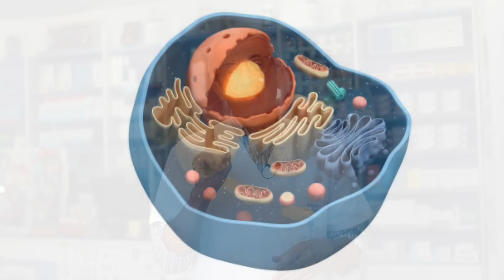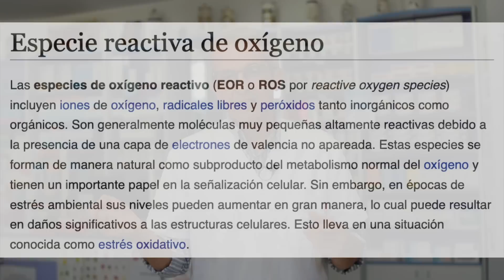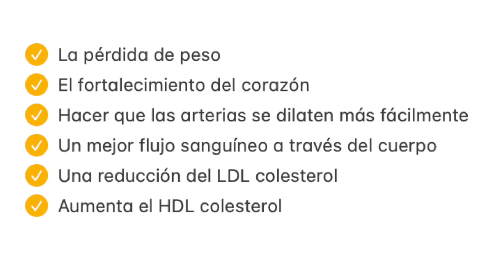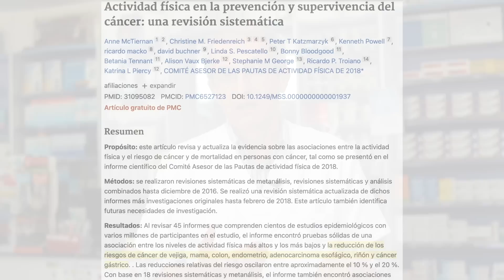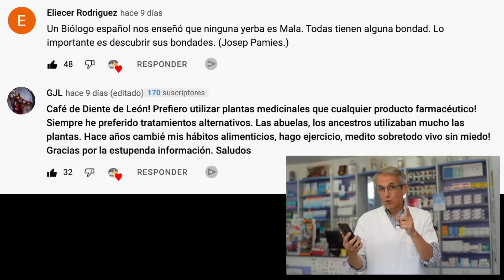ASÍ es CÓMO el EJERCICIO ACTÚA CONTRA el CÁNCER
¿Sabías que el ejercicio puede prevenir el cáncer o mejorar la recuperación de una persona en tratamiento contra el cáncer? ¡No te pierdas ni un detalle!

00:00 Introducción: Potente efecto del ejercicio sobre el cáncer
01:06 Hola soy Sento
01:31 Células cancerosas frente a células normales
04:16 Los beneficios del ejercicio para el cáncer
09:24 Preguntas finales
09:50 Mejores comentarios vídeo LA MALA HIERBA NUMERO 1 del JARDIN que PUEDE SANARTE

Hoy quiero hablar del potente efecto del ejercicio sobre el cáncer. Estudio tras estudio se ha visto una importante disminución del riesgo de padecer algunos tipos de cáncer cuando una persona hace ejercicio y hoy intentaremos explicar el porqué.

Las células normales y las células cancerosas son muy diferentes. Una célula normal utiliza mucho oxígeno, pero una célula cancerosa utiliza mucha glucosa para llevar a cabo una fermentación láctica. Una célula normal también tiene muchas mitocondrias mientras que una célula cancerosa tiene pocas. Una célula normal tiene una vida limitada o controlada, mientras que una célula cancerosa puede vivir para siempre.

La apoptosis se activa y hace que la célula normal dañada muera, y ese desencadenante proviene de un subproducto del uso de oxígeno llamada especie reactiva de oxigeno (ROS).

Cuanto más oxígeno pueda dar a sus células, más ROS tendrá que desencadenar la apoptosis (muerte celular).

Más de 46.000 diagnósticos de cáncer podrían evitarse con 5 horas de actividad física de intensidad moderada a la semana

Otros mecanismos por los que la actividad física ayuda a reducir el cáncer son:
· La pérdida de peso
· El fortalecimiento del corazón
· Hacer que las arterias se dilaten más fácilmente
· Un mejor flujo sanguíneo a través del cuerpo
· Una reducción del LDL colesterol
· Aumenta el HDL colesterol

La inactividad física “como estilo de vida” es un factor de riesgo para el cáncer de pulmón, independientemente del tabaquismo y la obesidad

Niveles altos de actividad física tenían un riesgo de entre un 10 a un 20 por ciento menor de padecer cáncer de vejiga,  cáncer de mama, cáncer de colon, cáncer de endometrio, cáncer de esófago, adenocarcinoma, cáncer de riñón y cáncer de estómago.

Los expertos afirman que es importante llevar a cabo programas de ejercicio una vez finalizado cualquier tratamiento contra el cáncer, ya que incluso en aquellas personas a las que se les diagnosticó cáncer y terminaron su tratamiento, se ha demostrado que el aumento de la actividad física reduce el riesgo de que el cáncer regrese.

Ademas el ejercicio ayuda a prevenir el cáncer porque:
· Reduce la inflamación
· Ayuda a regular el azúcar en la sangre
· Ayuda a regular las hormonas sexuales
· Mejora el metabolismo
· Mejora la función inmunológica

En términos de prevención del cáncer, las pautas generales recomendadas de actividad física son al menos 150 minutos de ejercicio moderado o 75 minutos de ejercicio vigoroso a la semana.
Información legal.
Vídeo de grabación propia.